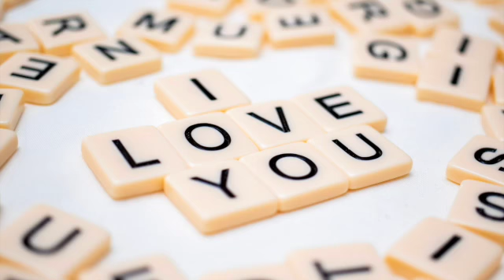When I Dream of You- 10-05-2021-2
This video is about When I Dream of You- 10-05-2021